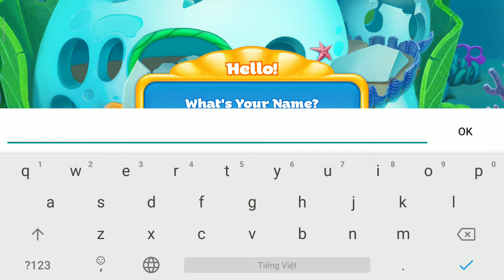[Android] Trito's Adventure - Bluembo Entertainment Corporation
Game: Trito's Adventure
Publisher: Bluembo Entertainment Corporation